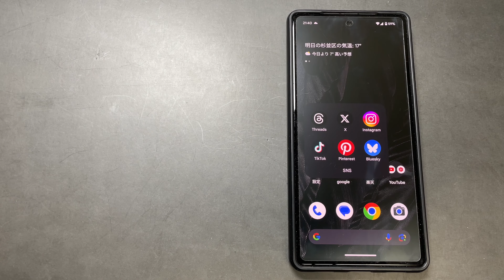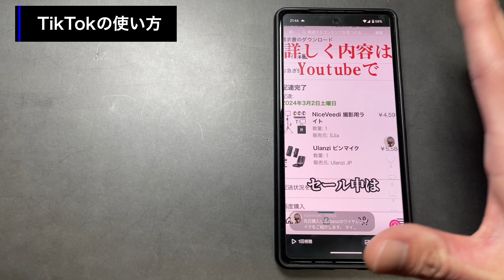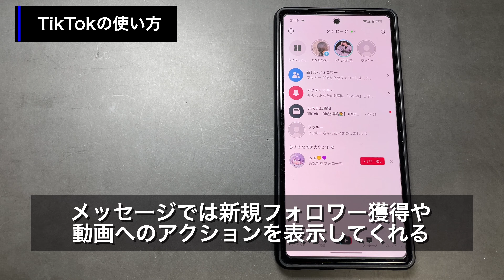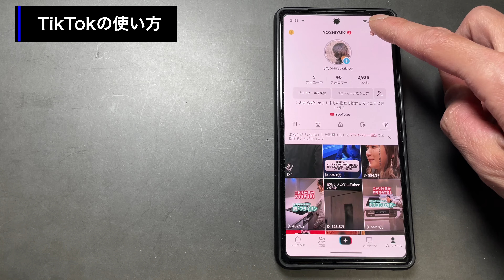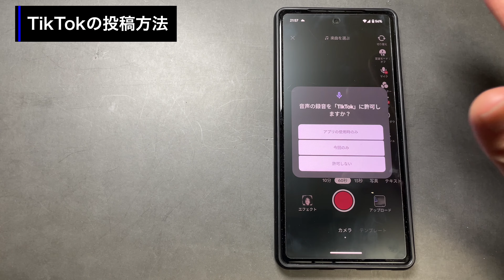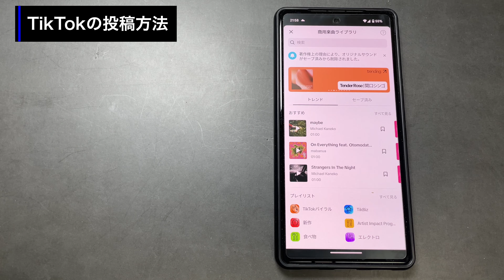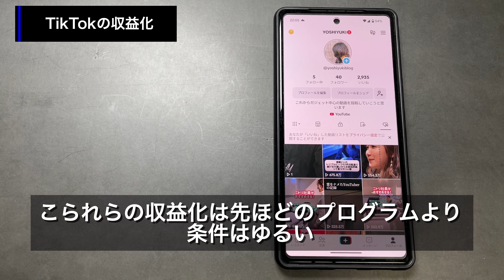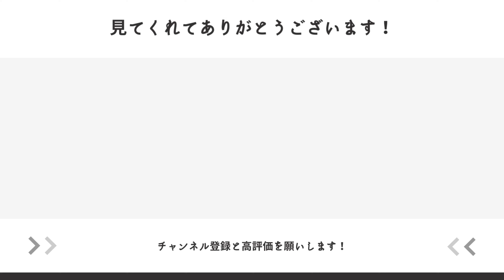【今更人には聞けない】TikTokの始め方と使い方を徹底解説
この動画ではTikTokの使い方をご紹介しています。

これからTikTokを始める人は是非最後までご覧ください。

0:00 オープニング
0:48 アカウント作成
1:33 使い方
4:41 投稿方法
8:00 収益化方法